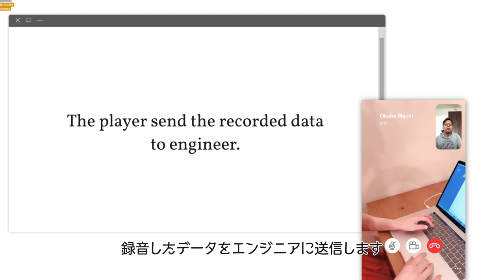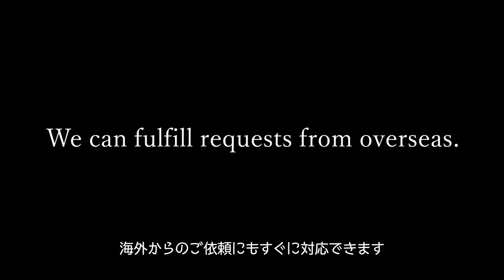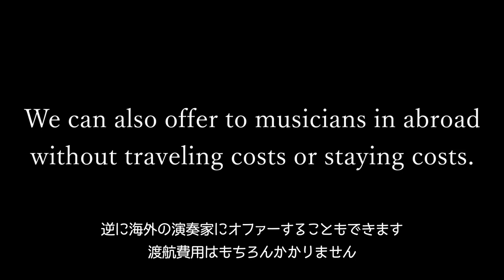Full orchestral recording ONLINE! オーケストラ録音をオンラインで実現！『Private Studio Orchestra』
（日本語での説明文は英語説明文の下にございます）

The project that allows you to "record an entire orchestra piece online" has started up!

"Private Studio Orchestra" is an "online" full orchestral recording project.

"Private Studio Orchestra"
Member：
Konno Hitoshi（Violin）
Todo Masahiko（Violin）
Urushibara Naomi（Violin）
Kawaguchi Shizuka（Violin）
Kameda Natsue（Violin）
Okabe Machi（Violin）

Sakaguchi Gentaro（Viola /NHK Symphony Orchestra）
Nagaishi Atsushi（Viola）

Eguchi Shinichi（Cello /Tokyo Metropolitan Symphony Orchestra）
Inamoto Arisa（Cello）

Takakuwa Hideyo（Flute）
Mogami Takayuki（Oboe /Tokyo Symphony Orchestra）
Naka Hidehito（Clarinet）
Fukukawa Nobuaki（Horn /NHK Symphony Orchestra）
Tsujimoto Kenichi（Trumpet /Yomiuri Nippon Symphony Orchestra）
Kayatani Ryoichi（Drum Percussion）
Iga Takuro（Piano）

「Boléro」Joseph Maurice Ravel
Performed by Private Studio Orchestra
Arrangement：Sakamoto Hideki（noisycroak Co.,Ltd.）
Recording & Mixing ：Komiyama Takuya（noisycroak Co.,Ltd.）
International coordinator：Fujioka Ryusuke（noisycroak Co.,Ltd.）

オーケストラのレコーディングを全てオンラインで実現する『プライベート・スタジオ・オーケストラ（Private Studio Orchestra、以下PSO）』の紹介映像です。

PSOの手法で収録した「ボレロ」（M.ラヴェル）の録音の模様を、完成した音源とともにお楽しみいただけます。

またPSOでは「クオリティの高さを最重視」するため、国内の超一流プレイヤーにコアメンバーとしてご参画いただいております。

メンバー：
今野均
藤堂昌彦
漆原直美
川口静華
亀田夏絵
岡部磨知
（以上、ヴァイオリニスト）

坂口弦太郎（NHK交響楽団）
長石篤志
（以上、ヴィオリスト）

江口心一（東京都交響楽団 副首席奏者）
稲本有彩
（以上、チェリスト）

高桑英世（フルート奏者）
最上峰行（オーボエ奏者／東京交響楽団）
中ヒデヒト（クラリネット奏者）
福川伸陽（ホルン奏者／NHK交響楽団 首席奏者）
辻本憲一（トランペット奏者／読売日本交響楽団 首席奏者）
萱谷亮一（ドラム・パーカッション奏者）
伊賀拓郎（ピアニスト）

上記メンバーに加え、当社所属のエンジニアである込山拓哉が、DAWや機材の操作、最適なマイキング等を各奏者に対しオンラインで常時サポートする等、万全の体制を整えております。また、語学も堪能な当社の作曲家、藤岡竜輔が海外コーディネーターを担い、豊富な音楽知識をもとに海外のお客様や奏者とのスムーズなコミュニケーションをお約束いたします。

PSOの概要や特徴、メンバーのプロフィール等についてはこちらをご覧ください。

“一流の演奏家による、レコーディングのまったく新しいカタチ。” PSO。
オーケストラレコーディングを身近なものにすることで、生演奏によるオーケストラのもつ魅力がひとりでも多くの方に伝われば嬉しいです。

「ボレロ」M.ラヴェル
演奏：Private Studio Orchestra
編曲：坂本英城（noisycroak Co.,Ltd.）
レコーディング・ミキシングエンジニア：込山拓哉（noisycroak Co.,Ltd.）
海外コーディネーター：藤岡竜輔（noisycroak Co.,Ltd.）